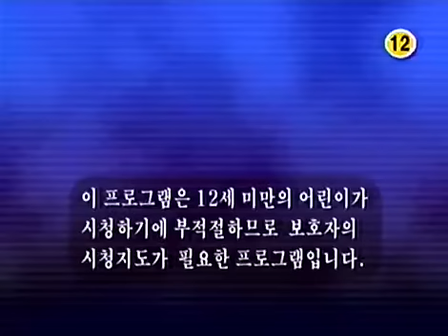백만송이 장미 - Million Roses 20040116 #001